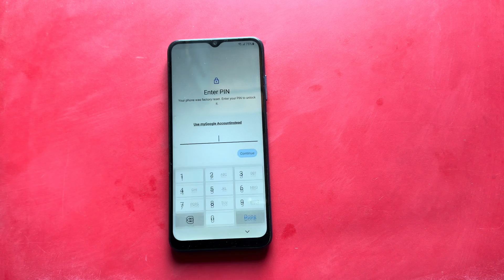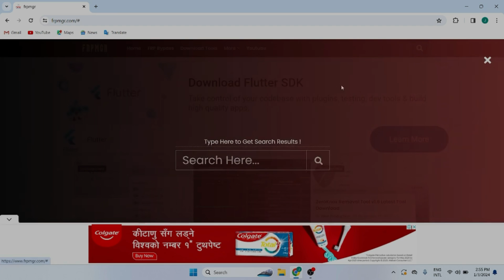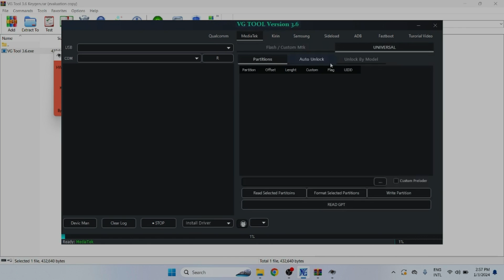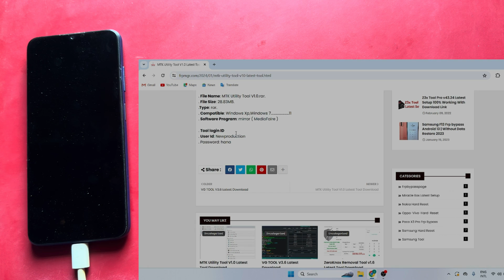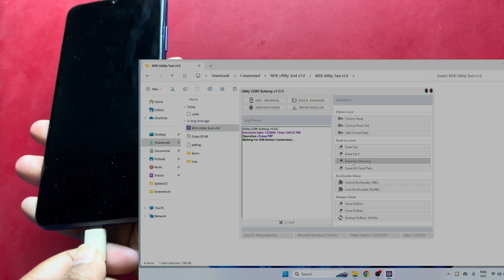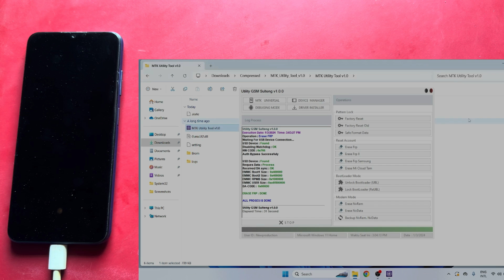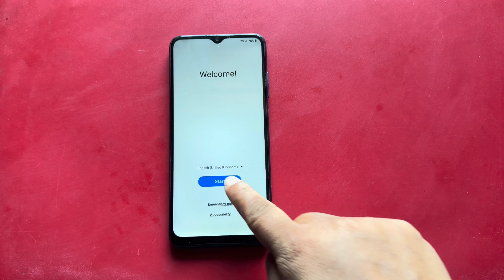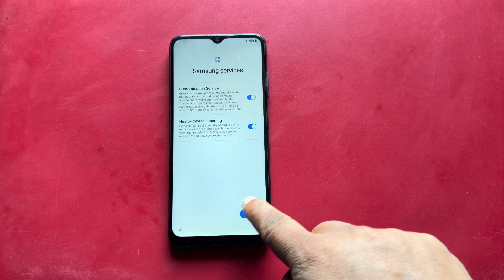Samsung A04 Frp Bypass ADB Enable Fail | Samsung a04 frp unlock *# 0*# Not Working Solution | 2024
Samsung A04 Frp Bypass ADB Enable Fail | Samsung a04 frp unlock *# 0*# Not Working Solution |

 Newproduction ,